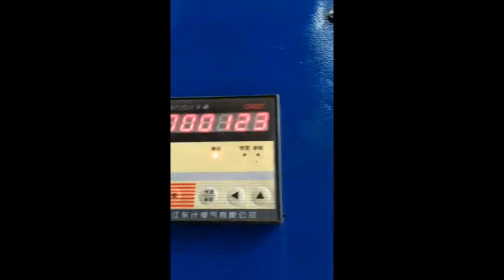rope rewinding coiling machine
Rewind big rope roll to small roll, or small roll to big roll. With counter feature, and will stop after reaching needed circles.